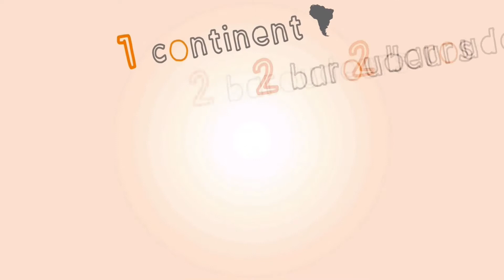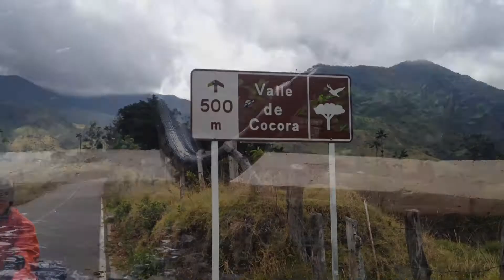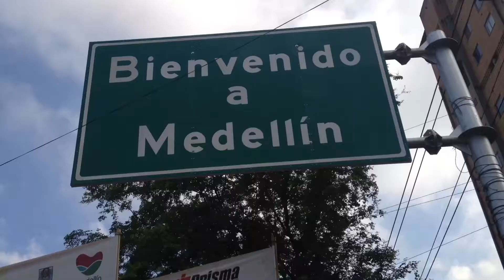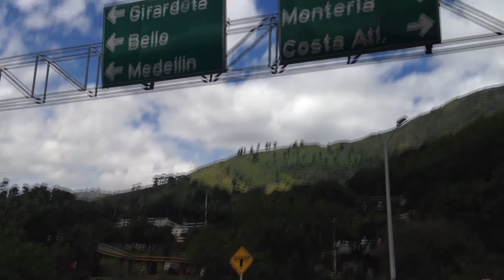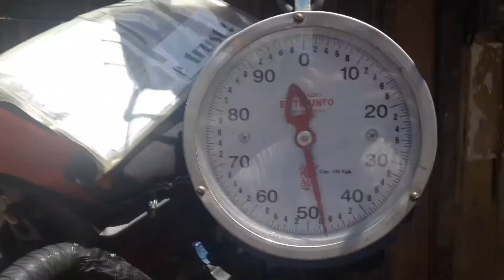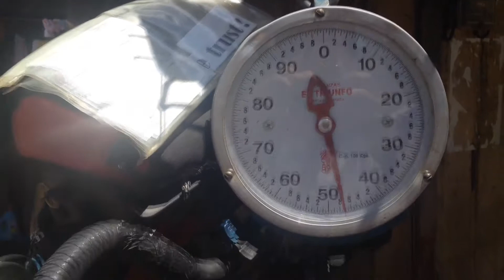In Bike We Trust - La moiteur des Caraïbes - Episode 16 [HQ]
Nous voici à deux pas des Caraïbes, écrasés par une chaleur moite.
Heureusement que les copains sont à Carthagène à notre arrivée pour découvrir la jungle du Parc Tayrona, plonger dans des eaux limpides et manger des noix de coco sur la plage !

We are a few steps away from the Caribbean, riding our bikes under a heavy and moist heat.
Fortunately, our friends are in Cartagena when we arrive there. We are all ready for some jungle adventures in Tayrona National Park, scuba diving into open waters and collecting coconuts from the trees on the beach.